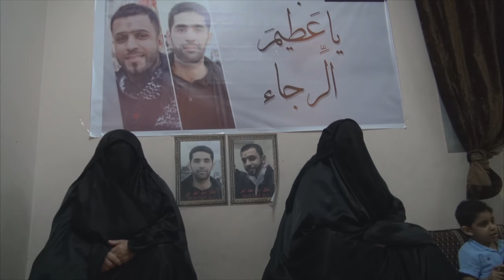يوم الأسير البحراني - والدتي الأسيرين السيد محمد والسيد أحمد العلوي